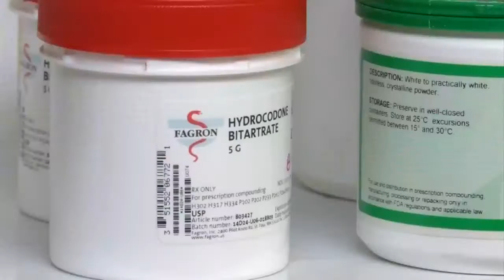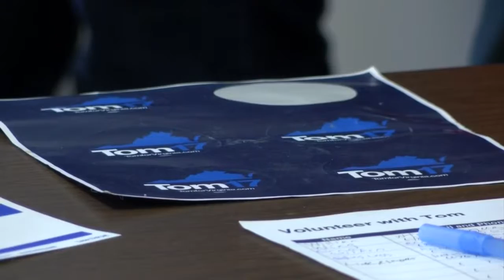Congressman Tom Perriello campaigns in Southwest Virginia